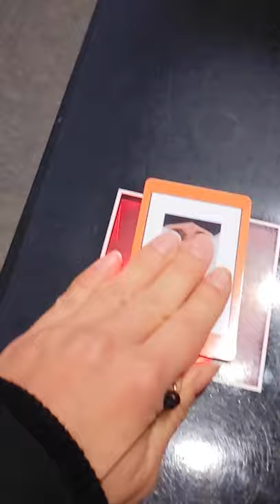SOFTWARE ENGINEER DAY IN THE LIFE IN THE OFFICE | My Friday in 60 Seconds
A day in the life of a software engineer in London working in the office. We  started returning to the office part-time a couple of weeks ago and it was very short-lived, I enjoyed it while it lasted. Also that Friday was so wholesome even if it was super tiring (flu shot also helped).

☆ TECH ☆
Premiere Pro